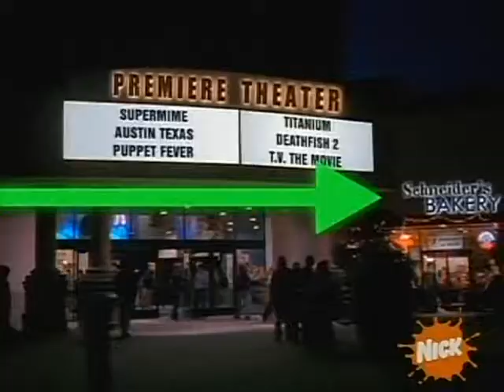Gabrielle Christian On Drake & Josh Part 1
I really hope I don't get my account deleted for this! Nickelodeon does, just edited it for the Gabby Parts :)

I'm uploading it because I noticed it was deleted off of here, or wasn't the best qualatie...so ENJOY :)